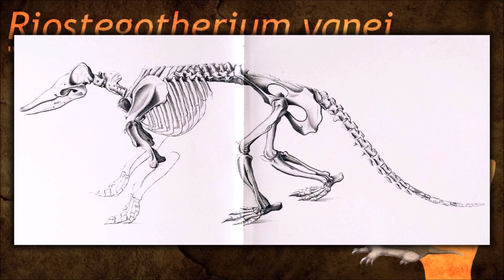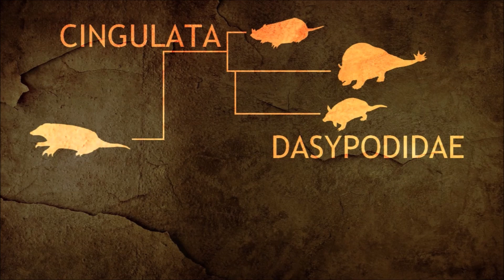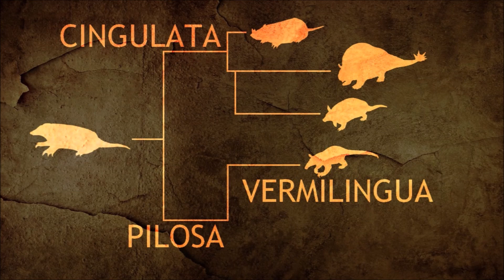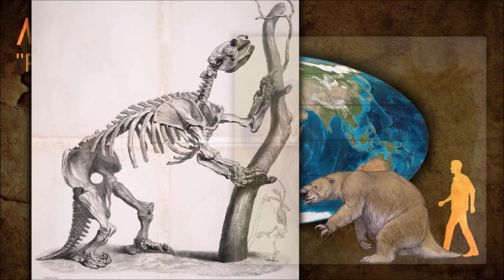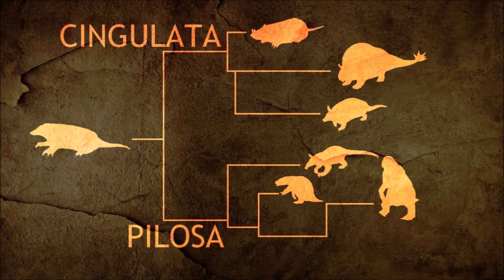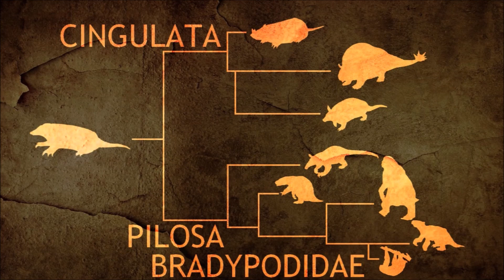Evolution of sloths and armadillos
0:00 Phylogenetic tree
0:39 Xenarthra
1:01 Cingulata
1:24 Pampatheriidae
2:54 Dasypodidae
3:57 Vermilingua
5:14 Mylodontidae
6:12 Megatheriidae
6:50 Nothrotheriidae
7:31 Bradypodidae